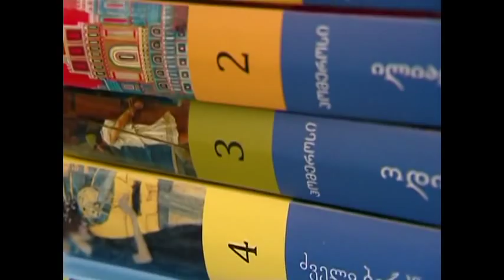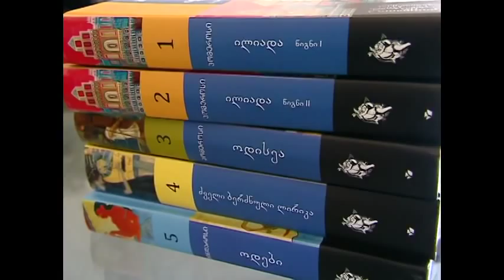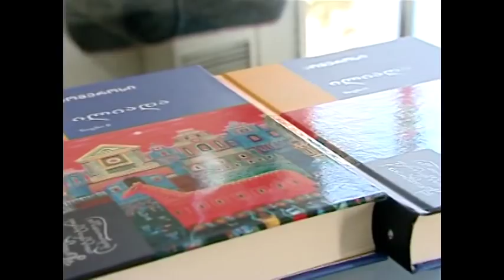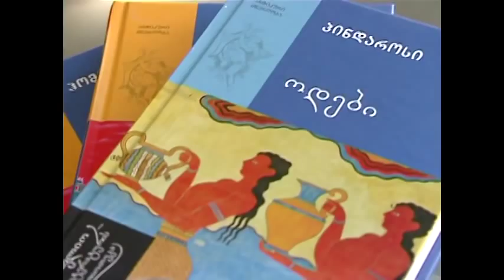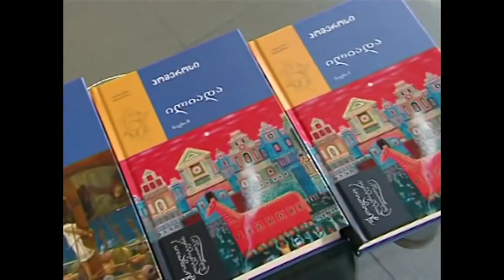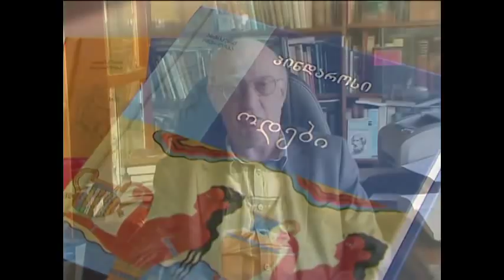მსოფლიო ლიტერატურის ბიბლიოთეკა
„ბაკურ სულაკაურის გამომცემლობა" გთავაზობთ ახალ ლიტერატურულ სერიას „მსოფლიო ლიტერატურის ბიბლიოთეკა".

ამ სერიის შესახებ საუბრობენ ფილოლოგი ლევან ბერძენიშვილი, მწერალი დათო ტურაშვილი, მწერალი ლაშა ბუღაძე, საქართველოს პარლამენტის ეროვნული ბიბლიოთეკის გენერალური დირექტორი გიორგი კეკელიძე და ფილოლოგიის მეცნიერებათა დოქტორი რისმაგ გორდეზიანი